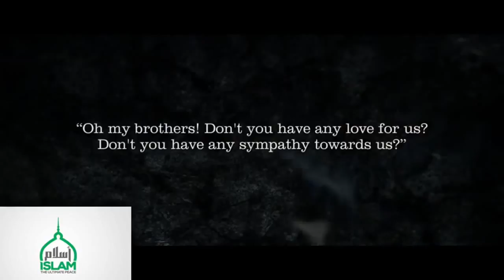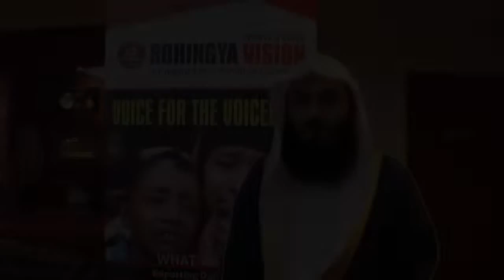SAVE ROHINGYA | MUFTI ISMAIL MUSA MENK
Masha Allah...
Bangladesh vows to support one million Rohingya Muslims fleeing Burma: 'If needed, we'll eat a full meal once a day and share the rest with them'

Save Rohingya : Emergency food Appeal

UN is expecting that more than 300,000 Rohingya will come to Bangladesh as a refugee, while humanitarian workers on the ground say emergency supplies are scarce. Thousands of people need food, clothing and emergency medical supply and daily needs.

In the past two weeks
More than 120,000 Rohingya have fled to Bangladesh, swelling camps near Cox’s Bazar. There is not enough food to provide them and many of them didn't get any food for last couple of days. Due to that we have statarted this fundraise to provide food, medicine and daily needs to the Rohingya refugees who took shelter in camps near Teknaf, Coxsbazar and Mayanmar Bangladesh border.